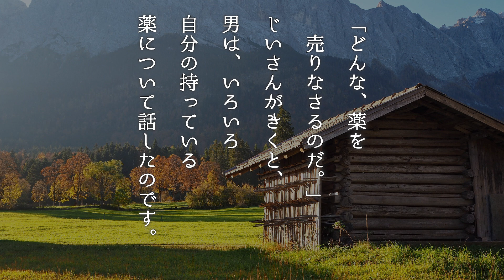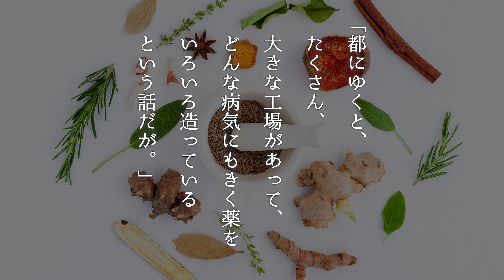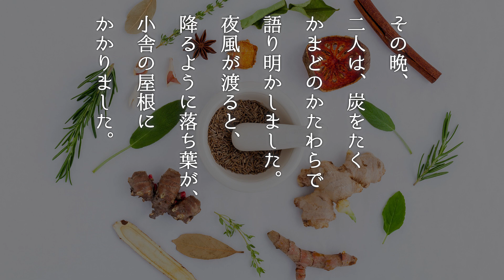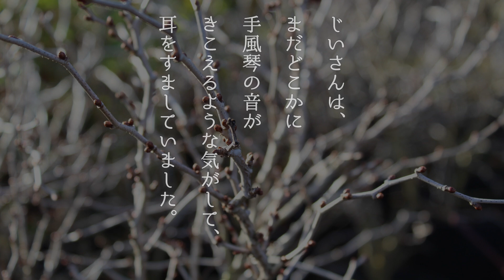国語「声優・鳥海浩輔が読む、小川未明『手風琴』」【朗読】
鳥海浩輔です。小川未明の『手風琴』を朗読しました。山小屋に住むおじいさんと薬屋さんのお話です。

「手風琴」
著：小川未明
朗読：鳥海浩輔